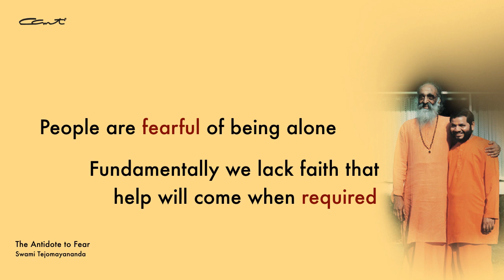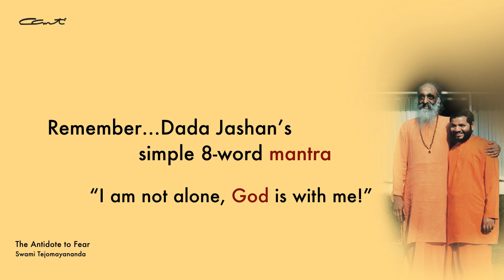The Antidote to Fear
What is fear? It is the state where we have/want something that we have attachment to and we are concerned about losing it / not getting it. Here Pujya Guruji helps us analyze that the reason for fear is our lack of faith. Surrender at the feet of the Lord and have the full conviction that He will carry the burden of our YogaKshema (acquisition and preservation of our needs).